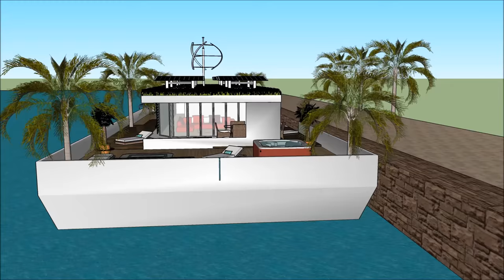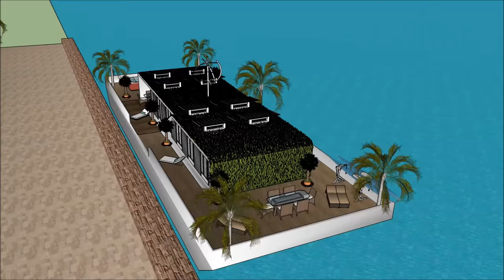Дом лодка в Москве роскошные плавучие дома Голландии Амстердам Россия Жилая недвижимость на набережн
Дом лодка в Москве роскошные плавучие дома Голландии Амстердам Россия Жилая недвижимость на набережн Создан для поддержания качества жизни:

Дом лодка в Москве роскошные плавучие дома Голландии Амстердам Россия Жилая недвижимость на набережн Включает в себя Экстравагантный дизайн баржи, готовый для экстравагантного пользователя арендовать баржи Houseboat

Дом лодка в Москве роскошные плавучие дома Голландии Амстердам Россия Жилая недвижимость на набережн есть три уровня с подвалом под ним, которые состоят из всех удобств, необходимых для арендатора. В отеле Houseboat Barge есть уникальный современный современный дизайн с уникальными архитектурными особенностями. Он имеет собственную гостиную с великолепным видом на залив.